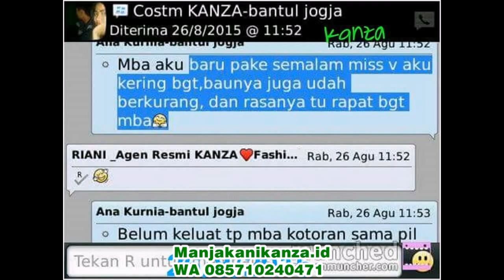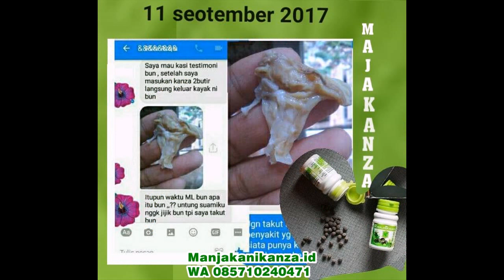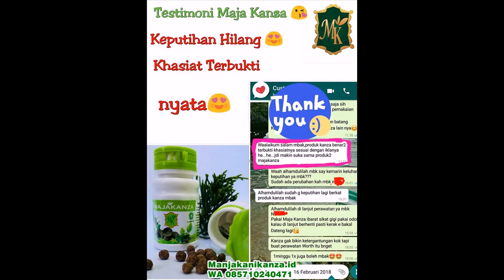WA 0857 1024 0471 Obat tradisional Keputihan seperti aMpas tahu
Welcome Di Channel Kesehatan Zaman Now Kiosherbalku [tgp_title] Info Pemesanan Hubungi WA 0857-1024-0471 / Telpon 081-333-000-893 atau Klik kanza yaitu obat tanpa efek samping yang bisa mengatasi Keputihanabnormal sekaligus permasalahan kewanitaan lainnya sep